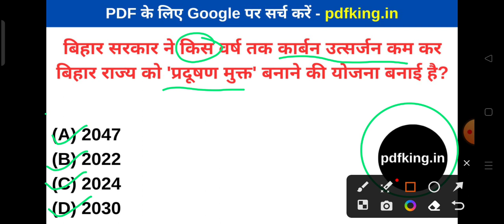Bihar sarkar ne kis varsh tak carbon utsarjan kam kar Bihar rajya ko pradushan mukt banane ki yojana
बिहार सरकार ने किस वर्ष तक कार्बन उत्सर्जन कम कर बिहार राज्य को 'प्रदूषण मुक्त' बनाने की योजना बनाई है? ( Bihar sarkar ne kis varsh tak carbon utsarjan kam kar Bihar rajya ko pradushan mukt banane ki yojana banai hai ?